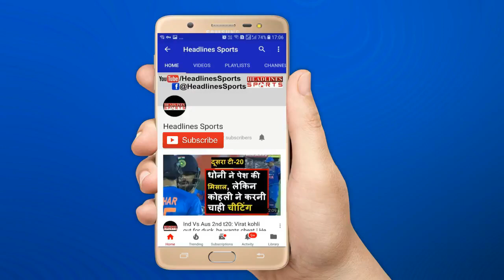India vs Sri Lanka 3rd Test: Dhananjaya and Roshen Silva Take Lanka to Draw | Headlines Sports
India vs Sri Lanka: Dhananjaya and Roshen Silva Take Lanka to Draw.